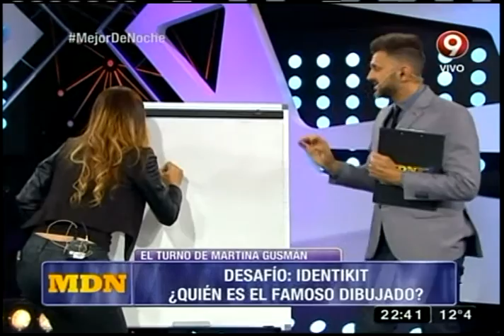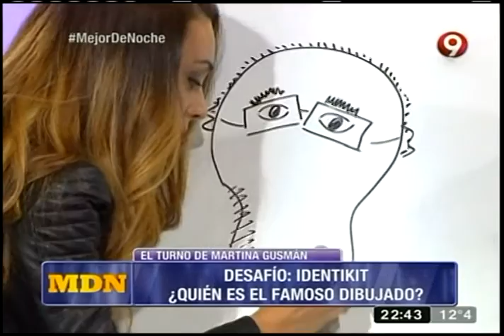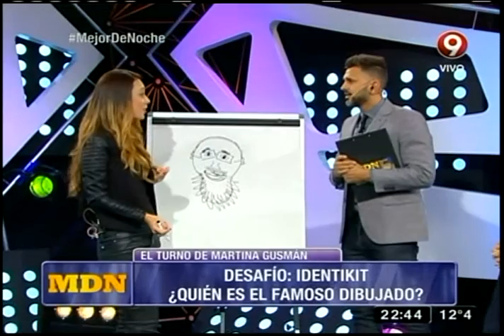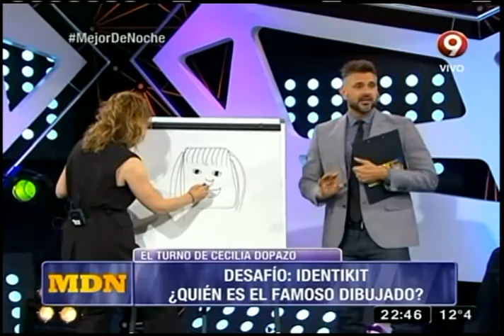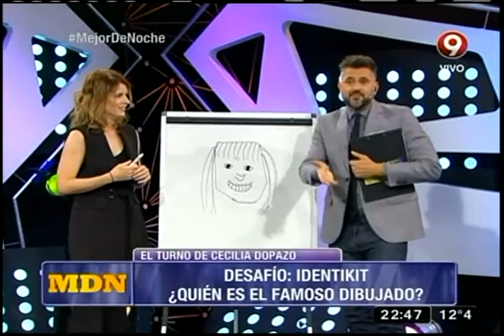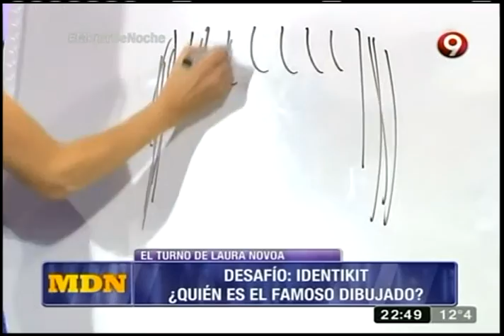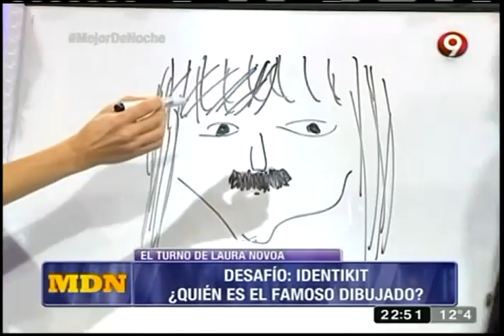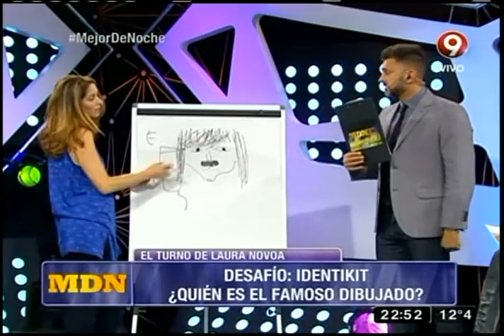Desafío MDN: ¿Quién es el/la del identikit?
Nuestros invitadas deberán dibujar en una pizarra a un personaje del espectáculo con el objetivo de que los demás puedan adivinar ¿Tendrán las habilidades artísticas suficientes? ¡Descubrílo a continuación!